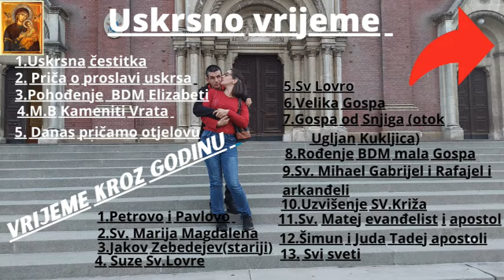Ponašanje putnice u zetovom tramvaju 11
Ponašanje putnice u zetovom tramvaju 11 na opetovanu zamolbu da se pomakne ona odbija i pritom lupa po kolicima po kroviću suprug joj pokazuje karticu da je 100% invalid
a ona se na to ne obazire
još je rekla da joj svaka šuša neće mlatit s pokazom pred nosom, i tvrdila da je platila kartu vozač tramvaja je došao pomoći ali ni tada se nije hitjela pomaknuti, ni nakon protesta ostalih putnika.